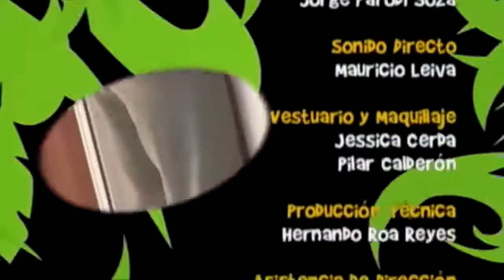Karkú - Ir Mais Longe (Dublado) | Capítulo 24 | Constanza Piccoli y Ignacio Sepúlveda | TVN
Karkú - Ir mais longe cap 24, capítulo 48 no geral!

Karkú é uma telenovela juvenil chilena originalmente transmitida entre 2007 e 2009.  Suas duas primeiras temporadas (2007 e 2008) foram produzidas pela tv pública chilena Televisión Nacional de Chile e sua terceira e última temporada (2009) foi produzida pelo canal a cabo Nickelodeon América Latina. Foi a primeira telenovela adquirida pela Nickelodeon América Latina e seu lançamento marcou a estreia do canal na teledramaturgia latino-americana.
Na tv aberta brasileira, Karkú foi exibida várias vezes entre 2010 e 2015 pela TV Brasil em diversos horários.

Ir Más Lejos (Karkú - Ir Mais Longe): 2º Temporada
Emília, Fernanda, Zico, Valentina, Alex e Martin aproveitam os seus últimos dias no passeio. Todos fazem a limpeza da praia. Voltam a Santiago e enfrentam o calor antes de voltar ao colégio. É hora de ir às aulas. Entre encontros e desencontros, romances e decepções, a galera irá voltar unida agora no 1º ano. Desta vez, buscando novos e engenhosos esforços para recolher dinheiro para a sua viagem de final de ano. Mas eles terão de enfrentar um grande obstáculo: a nova professora da escola, senhora Helena Jaramillo. Rigorosa e autoritária, para ela, os alunos têm apenas de se dedicar aos estudos e a nada mais.

Emília e Zico terão problemas causados por Martin e Fernanda. Emília começa a gostar de Martin, que sente o mesmo por Emília. Na 2° temporada, Emília vai embora da escola e vai morar em outra cidade. Seu lugar na escola fica vago e entra uma nova aluna: Fátima de Souza. Ela aparenta ser uma menina boa, mas, no fundo, é uma menina que gosta de enganar os outros.

Logo, Valentina começa a desconfiar de Fátima e pede, para o inspetor Palácios, algumas informações sobre a menina. Emília e Valentina descobrem que, na sua escola anterior, Fátima era conhecida como "Tsunami". Marcos Valdívia começa a gostar de Fátima e começa também a ignorar Fernanda, que fica com ciúmes mas, depois, que Emília volta e Fátima vai embora, Marcos Valdívia volta a gostar de Fernanda. Fernanda começa a namorar com Zico e Emília fica com ciúmes. Essa temporada é marcada, no final, pela saída de Fernanda e Alex.